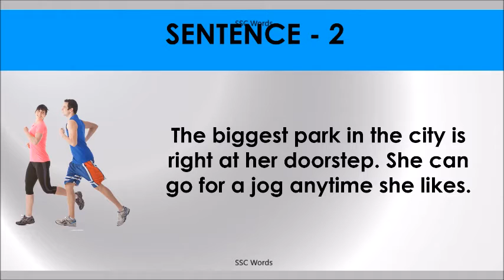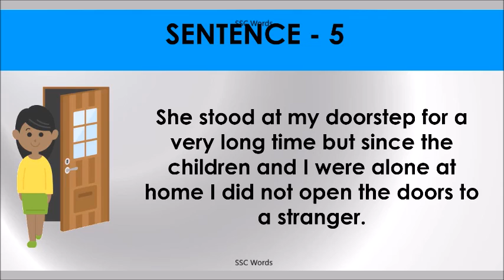ON DOORSTEP Idiom 1203 # Meaning and five sentences # SSC Words